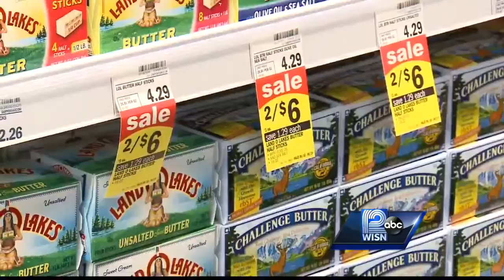Meijer stores open in Grafton, Kenosha